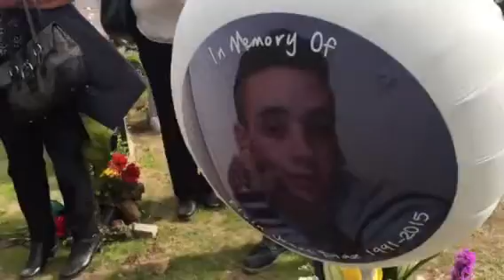Primer Aniversario muerte Elvin Diaz